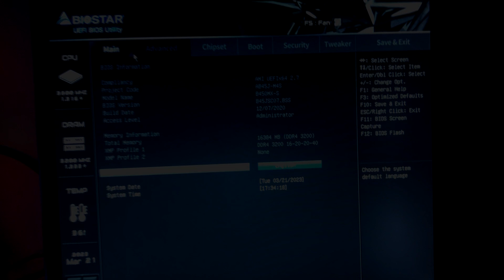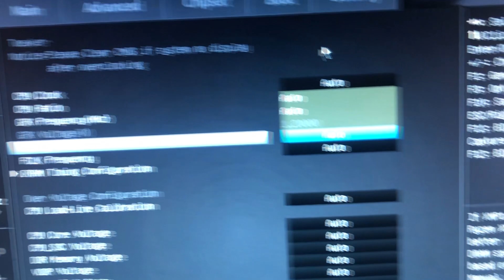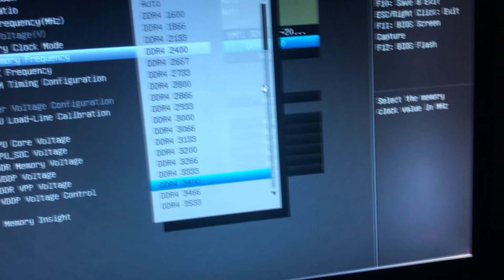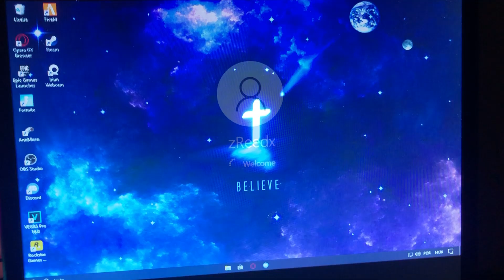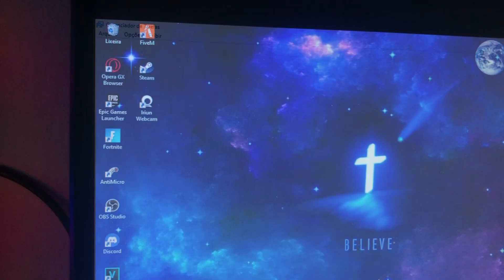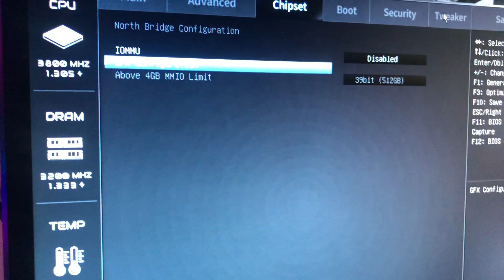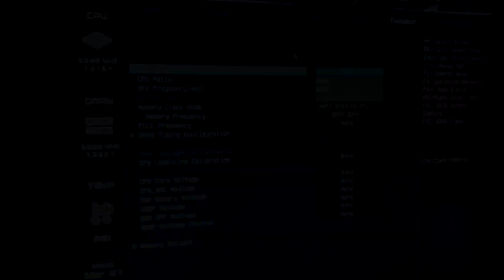Como Rodar Fortnite em PC Fraco na Season 2 (100% Funcional)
FALA RAPAZIADA!!!
Trouxe aqui um video para vcs que tem o pc fraco, sigam cada passo do video que dá certo!!! amo vcs

TMJ GUYS!